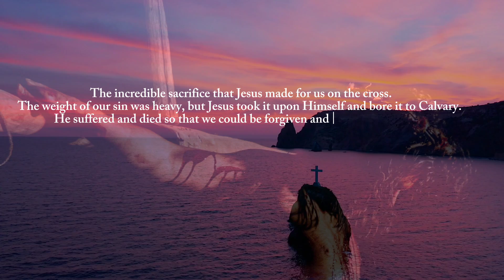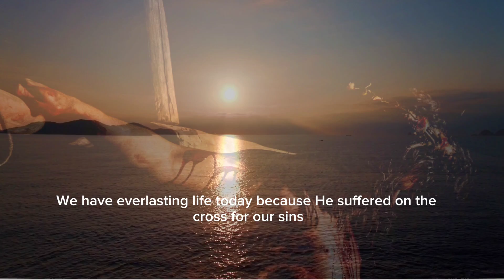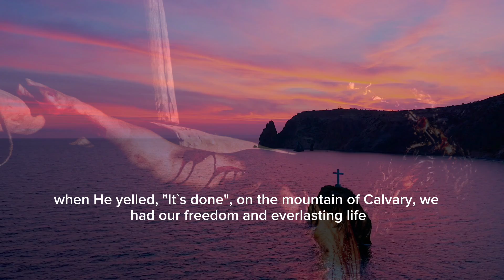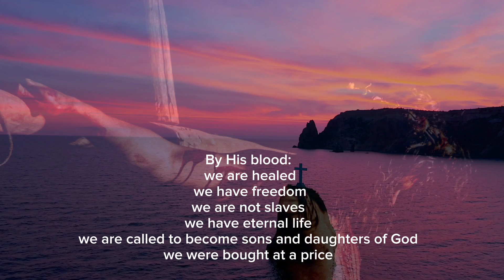Precious Bardoom-Calvary | lyrics video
The incredible sacrifice that Jesus made for us on the cross. The weight of our sin was heavy, but Jesus took it upon Himself and bore it to Calvary. He suffered and died so that we could be forgiven and reconciled to God.

The song "Calvary" is a powerful reminder of the sacrifice that Jesus made and the victory that He achieved through His resurrection.
May we never forget the incredible love and grace that Jesus showed us at Calvary.